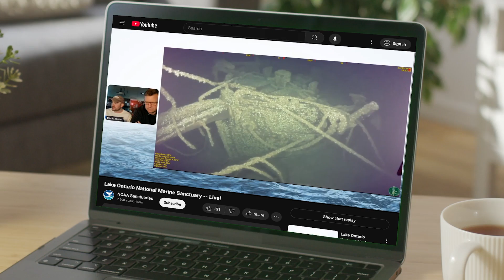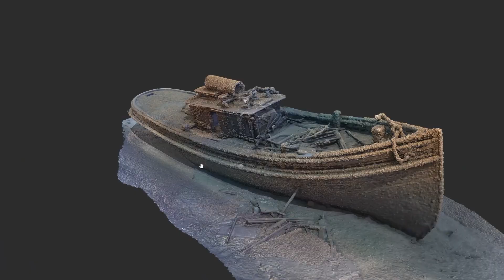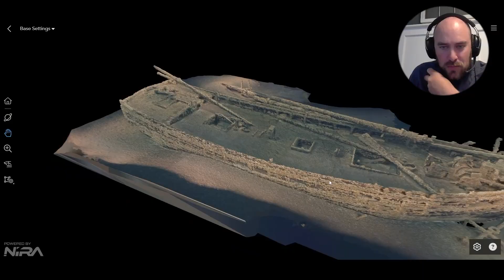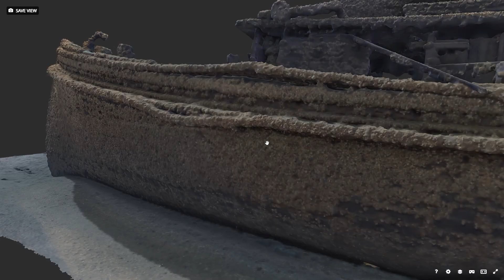Discover Lake Ontario’s Forgotten Wrecks (from Home) | Great Lakes Now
In Lake Ontario National Marine Sanctuary, long lost shipwrecks are being revealed. The newest sanctuary in the Great Lakes hosted an expedition that explored more than a dozen wrecks, some never seen before. With high quality video, photos, and 3D models, you can dive into these discoveries and explore the depths from the comfort of home.

To learn more about supporting Detroit PBS and Great Lakes Now,

00:00 Lake Ontario National Marine Sanctuary
00:53 The Expedition
01:35 Uncovering Shipwreck Secrets
02:57 3D Shipwreck Models
05:39 Documenting Wrecks Before They Disappear

“Discover Lake Ontario’s Forgotten Wrecks (From Home)” was produced by Great Lakes Now/@detroitpbs

Produced, Written, and Narrated by
Adam Fox-Long

Edited by
Bill Allesee

Additional Material
NOAA Office of National Marine @sanctuaries
Ocean Exploration Cooperative Institute
Nick Zachar
Marley Parker